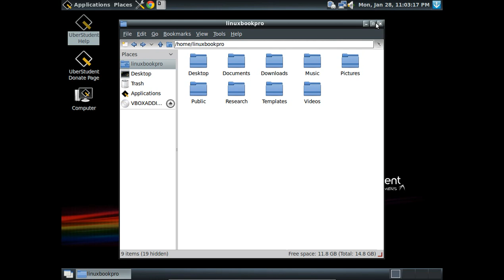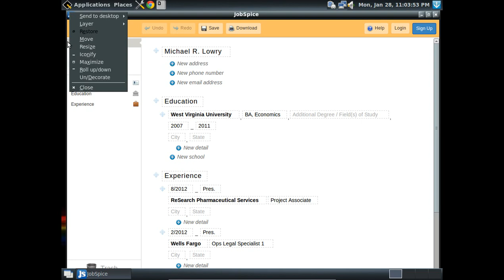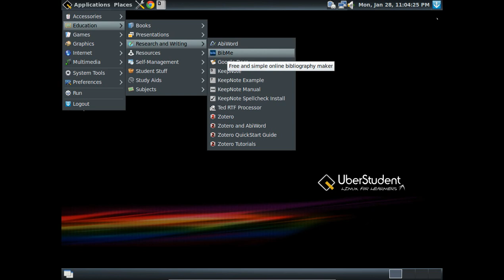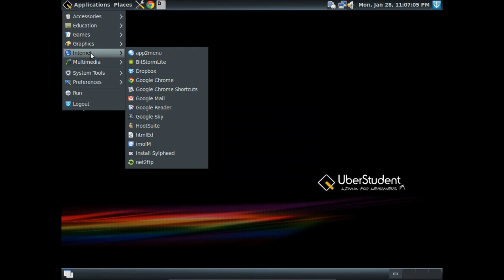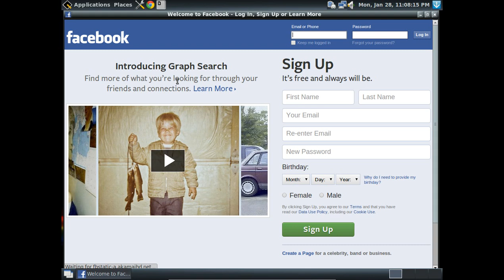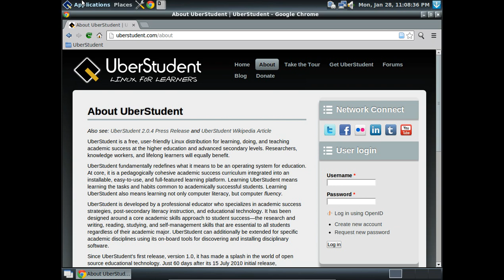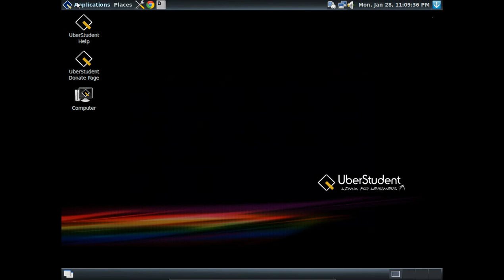UberStudent 2 LXDE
This Ubuntu and Debian based distribution is geared towards students particularly in higher education. Loaded with Education, Business, Presentation and various web applications.